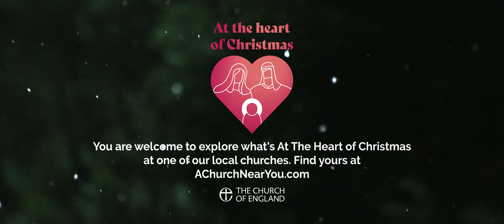Christmas 2021 | At the heart of Christmas | The Church of England - BSL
"Friends, family and faith."

People across the Church of England share what's at the heart of Christmas, as we look forward to celebrating the true meaning in online and onsite services this year.

Be the first to see our 2021 Christmas advert

This video is manually subtitled throughout.